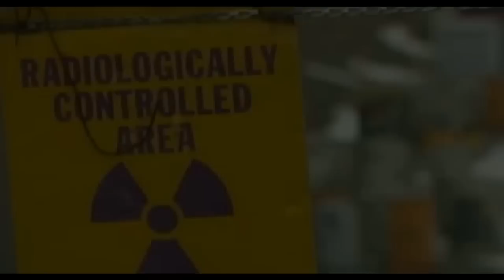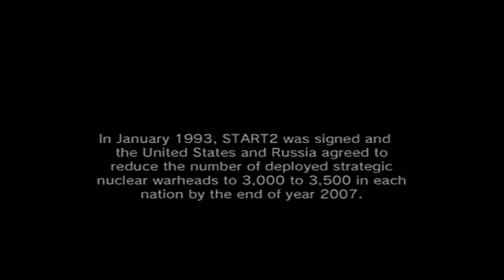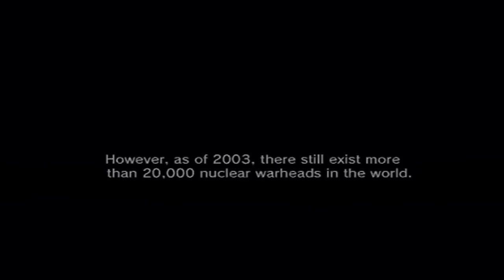Metal Gear - Solid The Twin Snakes - All Cutscenes/ Full Movie (HD Remastered)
This video contains Metal Gear Solid The Twin Snakes All Cutscenes/ Full Movie Remastered, 1st off I would like to take time and I hope you guys give thanks to YouTube user "DeltaForceSFODD," I had trouble remastering the cutscenes of The Twin Snakes and he was kind enough to let me use his remeastered clips and let me stitch them into 1 epic Metal Gear Solid full movie. Metal Gear Solid The Twin Snakes is a total HD remake of the original Metal Gear Solid 1 that debuted on the Playstation 1  and it follows the legendary soldier Solid Snake as the protagonist. Solid Snake's characteristics can be described as very calm, precise, and hands-on when it comes to his obligations in his missions. All Metal Gear Solid The Twin Snakes' cutscenes were well done especially for a Nintendo GameCube title, they do a great job showing off action sequences and displaying the emotions of all the characters that had been remodeled in full polygonial models that will have you immersed in every scene. I would also like to note that this video is not Metal Gear Solid The Twin Snakes HD Collection or Remake, I'm pretty sure DeltaForceSFODD wanted to have fun remaking each individual cutscene in an HD sort of Remake as Konami would call it.

I really hope you guys will get a kick out of the kick-ass cutscene movie  that is Metal Gear Solid The Twin Snakes I provided for you guys, if you manage to watch the movie in it's entirety I commend you for being a dedicated fan and a patient 1 at that. I myself sat through all the cutscenes and all the codec conversations, and till this day the dialogue still stands strong. David Hayter delivers a good performance as Snake each and everytime he steps in the booth. Watching this movie in full brought back so many nostalgic memories like when I played it the 1st time on PS1 and actually learned a lot from the cutscenes and Hideo Kojima's sense of morals. The game adds a sci-fi, action, and military aspect that we don't seem to see that often in other game releases. It also tackles morals and politcal views that are going on in the world to give it a more realistic feel.

All in all it was fun making this cutscenes movie for you guys and if you like it please be my guest and leave a LIKE on the vieo but if you don't like it or don't like me for some odd reason do me a favor and DISLIKE the video. It took a great amount of time to render this video, we're talking around 48 hours tops since I had to adjust the frame rate  and had remastering problems within Metal Gear Solid The Twin Snakes All Cutscenes Remastered HD but I think I finally got it right and I think this will be the best movie of it thus far.

Metal Gear Solid The Twin Snakes and all it's cutscenes are owned and developed by Kojima Productions and Konami. This video was uploaded to get the viewers to support the series by buying the actual game for the themselves.